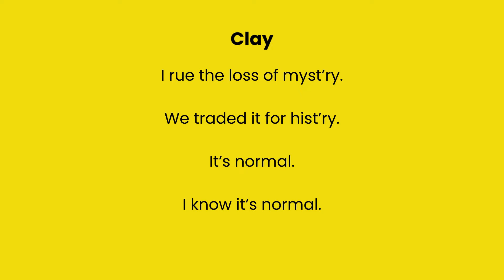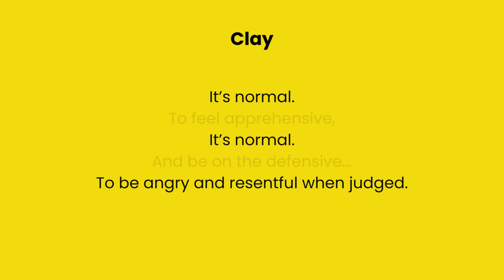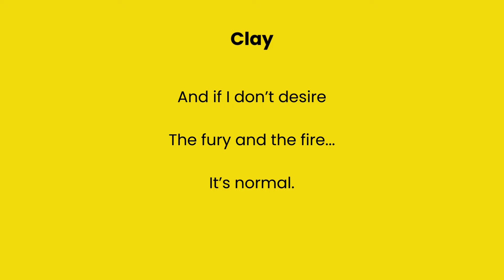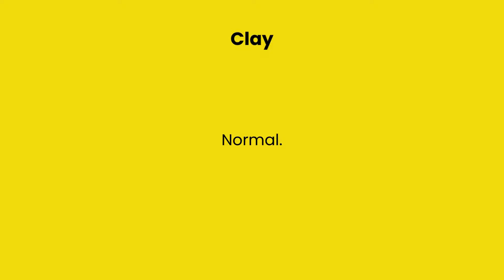"It's Normal" from Regretting Almost Everything - Lyric Video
After Lauren wrote the lyric for “It’s Normal,” in which Clay convinces himself it’s normal to feel less passion for your partner after 20+ years, Lauren met with a marriage counselor/sex therapist to make sure it was “normal.”  The therapist confirmed that it’s common. By the way, one of Lauren’s favorite lyrics in the show is in this song: “I rue the loss of myst’ry. We traded it for history.”